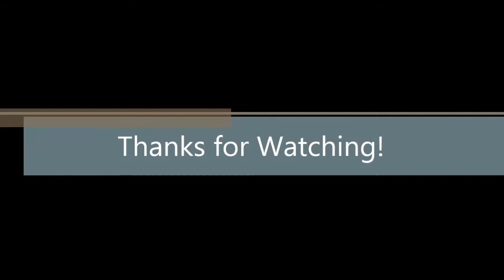Cabin Life - Garden 2016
I keep a small garden at my off grid cabin. There's nothing like fresh veggies right out of the garden! Here's a look at my garden for 2016.